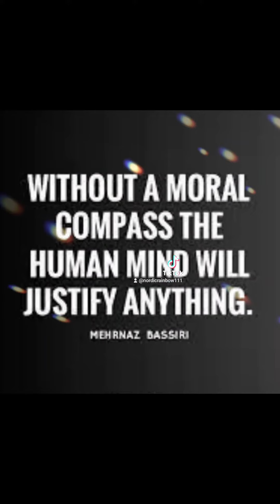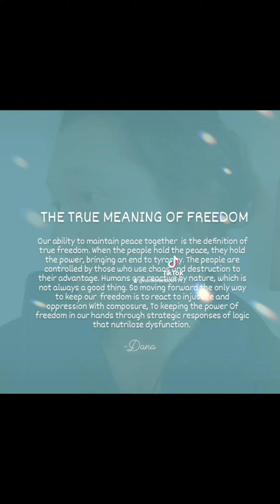Not caring is the problem- Global warming. change is coming so don't make more problems.